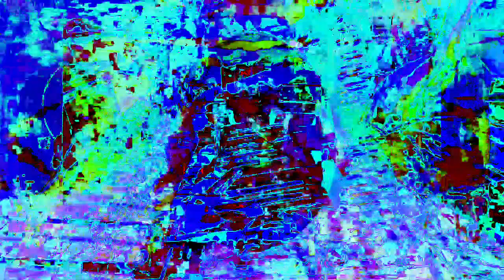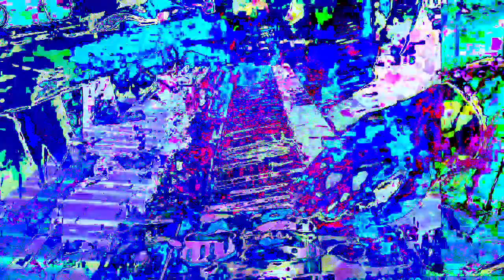The 13:13 minute long videos getting made and uploaded. *Photosensitivity Warning*